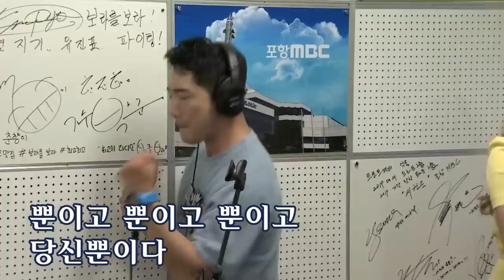30억 연금 포기하고 가수 도전! 특전사 출신 가수 박군 노래 모음!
화제의 인물! 박군의 노래모음
한잔해+가지마(진성)+뿐이고(박구윤) 노래모음.zip